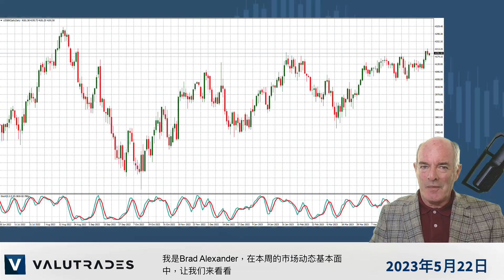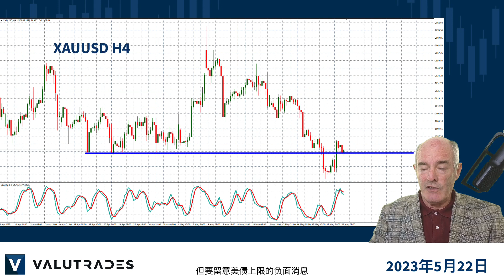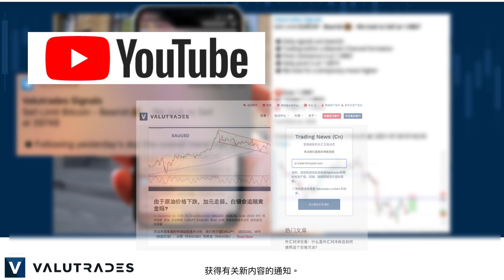美元暂时回调？纳斯达克和标准普尔 500 指数因乐观而走高。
嘿Valutraders的用户们！你们看到标准普尔 500 指数的大幅上涨了吗？

我是 Brad Alexander，在本周的市场动态基本面中，让我们来看看 EURJPY、EURGBP； NZDUSD、黄金 (XAUUSD)、EURUSD、纳斯达克 (US100) 和标准普尔 500 (US500)。

上周五Jerome Powell 表示，美联储可能会在 6 月会议上暂停其加息模式。

美国公司总是喜欢这样的声音，标准普尔 500 指数上涨试图突破阻力。

纳斯达克指数也上涨，价格走势超过了去年 7 月的一个点。

上周四美国初请失业金人数低于预期，令USD略微走弱，预示着Powell主席的愿景。

这推动价格走势逆势而行，明天我们将从技术面来看。

黄金已经下跌了几周，如果相信Joe Biden昨天关于美中关系的积极言论，黄金可能会进一步下跌。

XAUUSD 一直试图突破这一关键支撑位，但要密切关注美国债务上限的负面消息，这可能会削弱USD并引发动荡，推动价格走高。

NZD在本月中旬出现强劲回调，但今天仍保持强劲趋势。

但是，请注意本周三的利率决定，市场预计该决定将增加 0.25%。

市场将关注新西兰储备银行的新闻发布会，以寻找未来决策的线索。

本周我们将听取Christine Lagarde的意见，并看到一些重要的德国数据。

我们还在本周的日历上看到了Andrew Bailey和英国零售销售部的几场演讲。

GBP兑一些主要货币走弱，兑其他货币走强，明天我们将关注一些技术机会。

我早些时候提到了欧洲央行的Christine Lagarde，所以请注意图表，因为她可能暗示利率上升。

欧元兑除JPY外的所有货币普遍疲软。

目前为止就这样了。祝您在 Valutrades 交易愉快，我们下次再见。